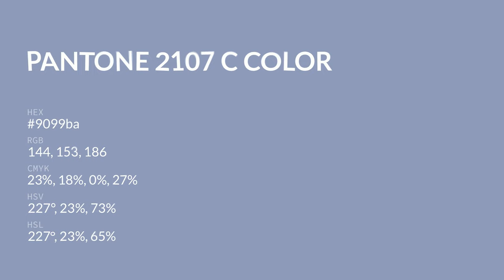color 9099ba hex color - Blue color - Warm color 9099ba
What color is ? 9099ba hex color - Blue color - Warm color 9099ba

Hex 9099ba Color Code is also known as color.

Hex 9099ba Color code in RGB color code model is created after adding 56.47% red color, 60.00% green color and 72.94% blue color.
Hex 9099ba Color code in CMYK color (process color) code model is generated after subtraction of 22% cyan, 17% magenta, 0% yellow and 27% black.